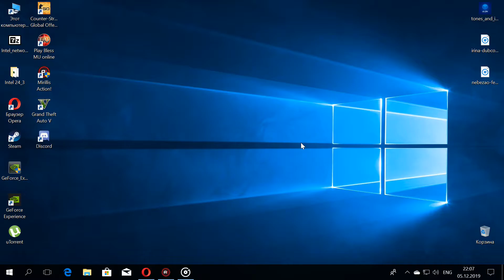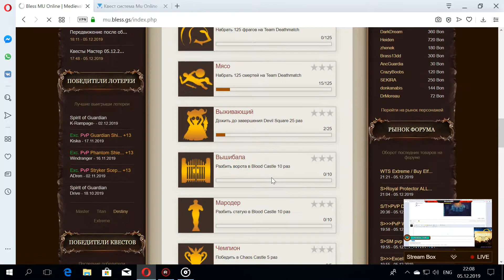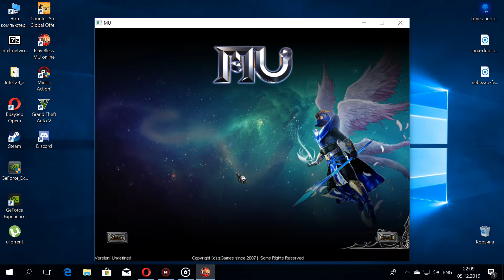MuBless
Жду вас ребята на блессе бросайте тот уебанский мурред) То не сервер то тупо убивание времени играя на говне)